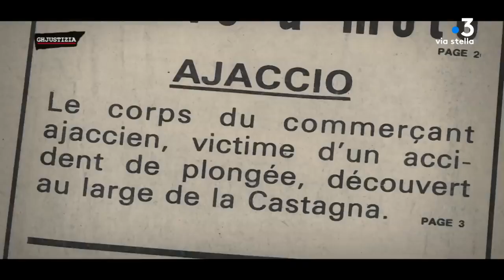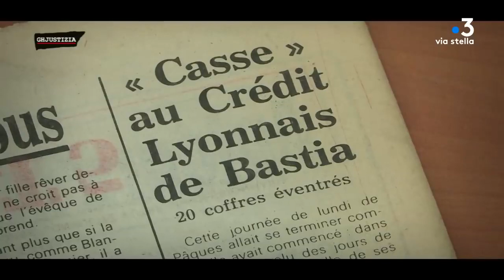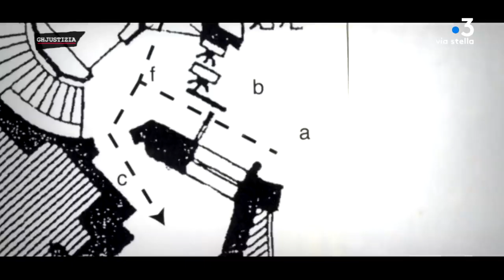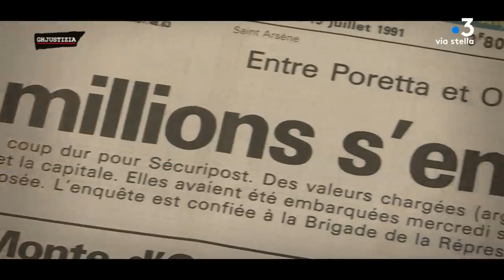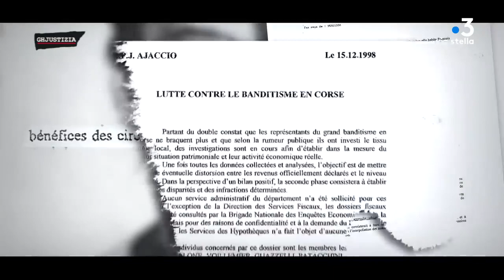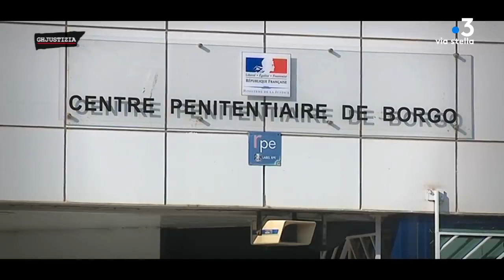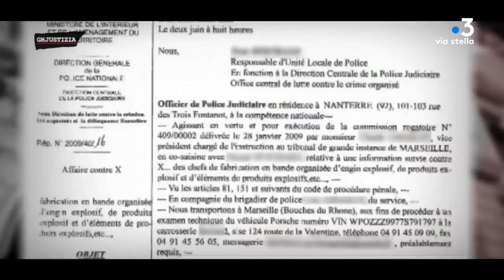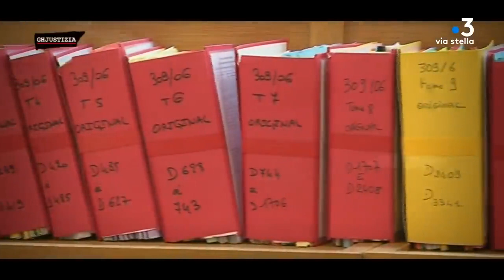La Brise de Mer - Histoire du Clan le Plus Puissant de Haute-Corse